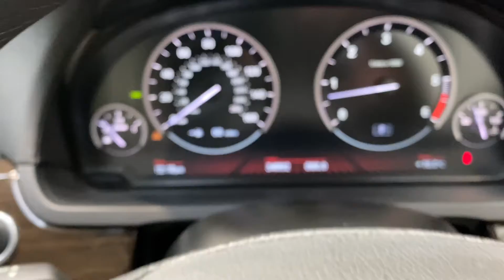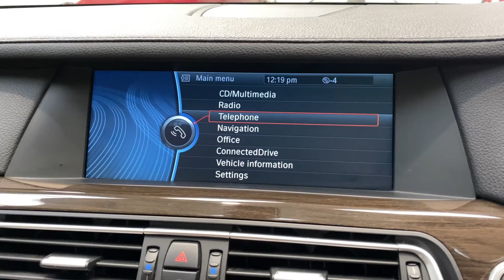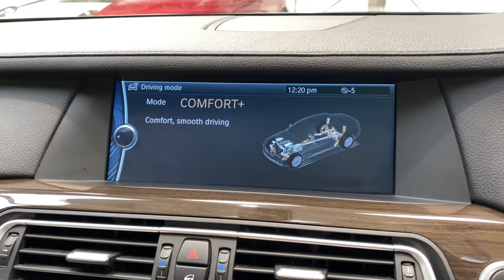BMW 7 Series 3.0 730d SE 4dr at Kallenhard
Finished in Black Sapphire Metallic with Oyster Dakota Leather, this BMW 730d SE 4dr comes with 19" Style 235 Alloy Wheels, Sun Protection Glass, Reversing Camera, Satellite Navigation, Dual Zone Climate Control, Cruise Control, Bluetooth and High Gloss Fineline Wood Interior Trim.

The car was registered with a BMW Main Dealer before being sold to the current listed keeper in April 2013 and is now ready for its next owner.  The car comes with a comprehensive service history.

At Kallenhard Engineering we specialise in Performance, Prestige and 4×4s. Because preparation is at the heart of everything we do, all of our cars are prepared mechanically and cosmetically to the highest of standards. Starting with a comprehensive multi-point workshop inspection, any work highlighted (including due services) will be completed before you pick up your new car. All cars come with a 12 month MOT and a 6-month Autoguard warranty. Extended warranties are available on request. In addition to this, a clear HPI is provided with your purchase for added peace of mind. Parking sensors can be fitted upon request if not already factory fitted. The Post Code for your Sat Nav is LU7 0QD